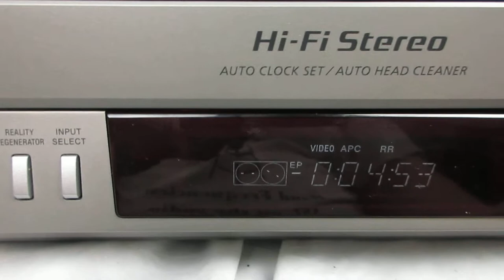Sony SLV-N81 VHS VCR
Sony SLV-N81 VHS VCR demonstration for eBay list